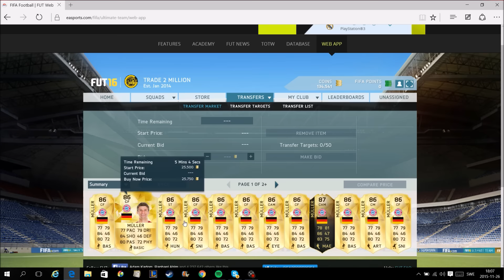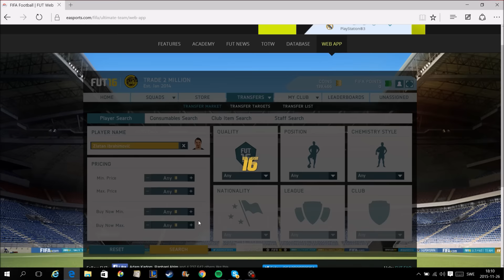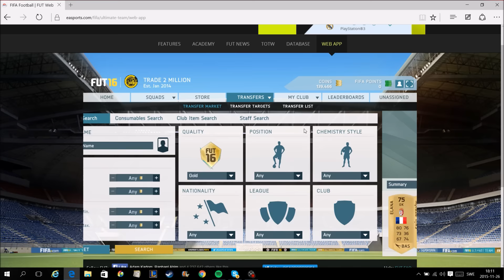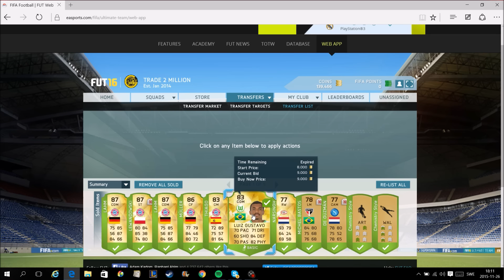Fifa 16 - Best Trading Method Ever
tack för att ni tittade på den här videon av Swetrader!ASF